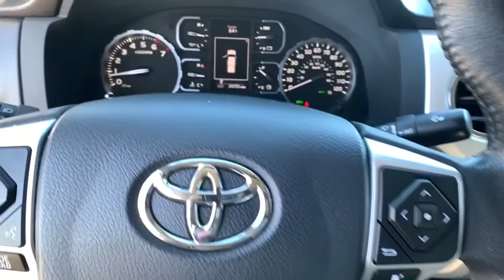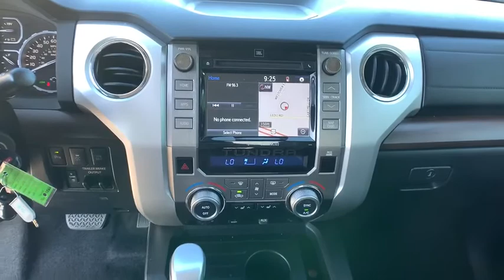2018 Toyota Tundra Albany, Tifton, Dothan, Columbus, Macon, GA JX230087P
Super White Used 2018 Toyota Tundra available in Albany, Georgia at Hutchinson Kia of Albany. Servicing the Tifton, Dothan, Columbus, Macon, GA area.

Leather. Super White 2018 Toyota Tundra Limited CrewMax RWD 6-Speed Automatic Electronic with Overdrive i-Force 5.7L V8 DOHC 32V LEVbrbrThis vehicle includes the following features and options Leather 20 x 8J Split 5-Spoke Alloy Disc Wheels 4.30 Axle Ratio 4-Wheel Disc Brakes 9 Speakers ABS brakes Air Conditioning AM/FM radio: SiriusXM Auto High-beam Headlights Auto-dimming Rear-View mirror Automatic temperature control Brake assist CD player Compass Delay-off headlights Distance pacing cruise control: All-Speed Dynamic Radar Cruise Control Driver door bin Driver vanity mirror Dual front impact airbags Dual front side impact airbags Electronic Stability Control Entune App Suite Exterior Parking Camera Rear Front anti-roll bar Front Bucket Seats Front Center Armrest Front dual zone A/C Front fog lights Front reading lights Front wheel independent suspension Fully automatic headlights Garage door transmitter: HomeLink Heated door mirrors Heated Front Bucket Seats Heated front seats Illuminated entry Knee airbag Leather Seat Trim Low tire pressure warning Navigation System Occupant sensing airbag Outside temperature display Overhead airbag Overhead console Panic alarm Passenger door bin Passenger vanity mirror Power door mirrors Power driver seat Power passenger seat Power steering Power windows Radio data system Radio: Entune AM/FM/HD w/CD Player Rear reading lights Rear seat center armrest Rear step bumper Rear window defroster Remote keyless entry Security system SIRIUSXM Satellite Radio Speed control Speed-sensing steering Split folding rear seat Steering wheel mounted audio controls Tachometer Telescoping steering wheel Tilt steering wheel Traction control Trip computer Variably intermittent wipers and Voltmeter.brbrAwards:br  * 2018 KBB.com 10 Most Awarded Brands   * 2018 KBB.com Best Resale Value Awards